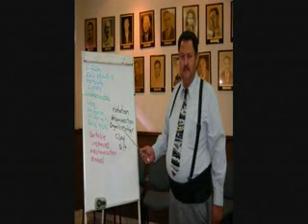CURSO DE INGLÉS GRATIS! HABLA INGLES GARANTIZADO!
Completa los ejercicios en el blog de isaacsenglish y unete a la red social de estudiantes de ingles.
自由英国教训, 自由英國教訓, vrije Engelse les, leçon anglaise libre, freie englische Lektion, ελεύθερο αγγλικό μάθημα, lezione inglese libera, 英国のレッスンを解放しなさい, 영국 학습을 해방하십시오, lição inglesa livre, свободный английский урок
Englisch-Wortschatz Aussprache
english ingles conversation practice englishwithjo tutorial small talk chat class clases lesson lecciones school teacher lessons learn student education students teachers free tube plans language tutorials resource resources university homeschool teaching speak esl course grammar elementary study classroom
online english language instruction
English pronunciation
English grammar
The family